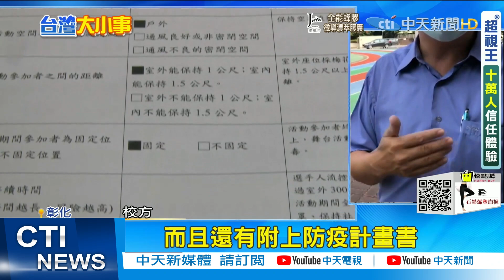【每日必看】泡溫泉戴口罩! 水溫45度凍未條 民眾無奈:下水就濕｜長禁入校健美選手行 比賽惹爭議 @中天新聞CtiNews 20210928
00:00 只因騎車未打方向燈 男子拒檢逃逸自撞竟送命
01:46 颱風外圍影響風浪大 民眾花蓮浮潛險溺斃
03:04 雙標?! 家長禁入校健美選手行 比賽惹爭議
04:32 泡溫泉沒戴口罩.未保距離? 觀旅局要查
06:14 貨櫃屋"橫放"拖車! 橫掃2線道險撞騎士

歌名: Sunspots
作者: Jeremy Blake
類型: Dance & Electronic
氣氛: Happy Music